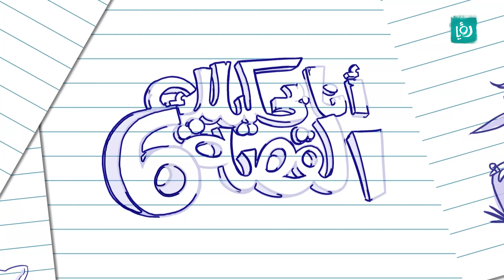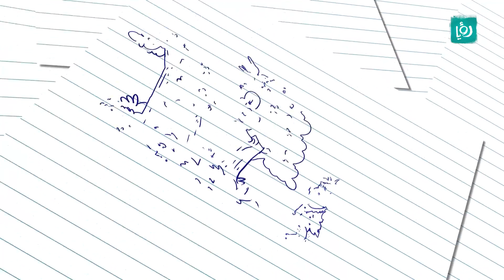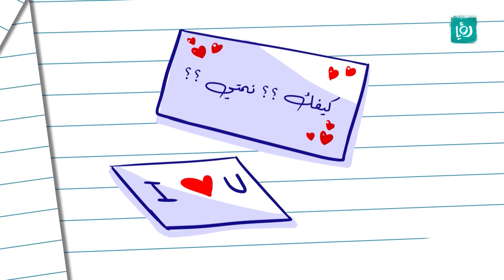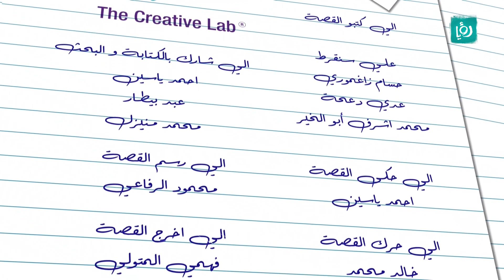أنا بحكيلك القصة - (6.22) - التواصل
كيف بدا تاريخ تواصل البشر عن بعد فيما بينهم من البدا في اشارات الدخان الى استخدام تلغراف الى استخدام الاصوات و الزمامير ..التلفونات ..و الاتصال اللاسلكي و الانترنت